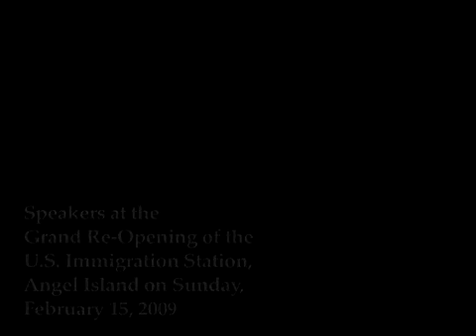Speakers Re Opening Day Ming Hsu